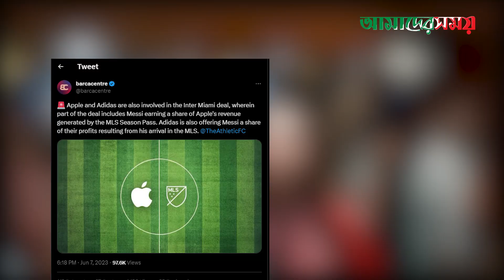যেকারণে মেসি ইন্টার মায়ামিতে পাড়ি দিচ্ছেন । Lionel Messi । Amader Shomoy